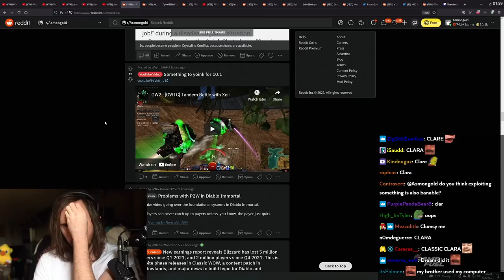"Blizzard steal THIS from Guild Wars 2!"